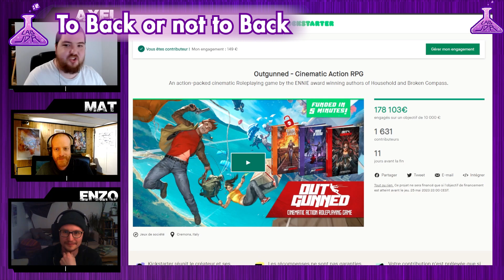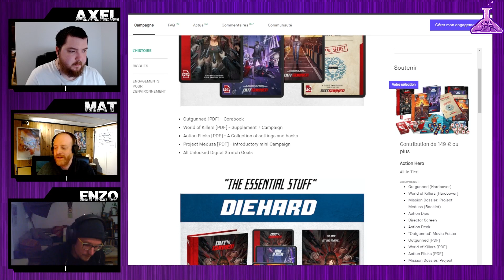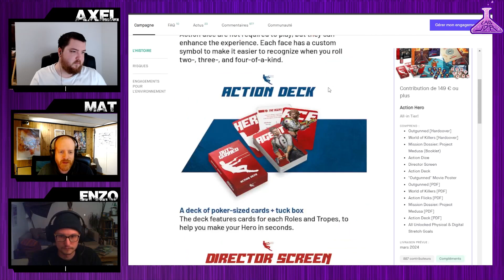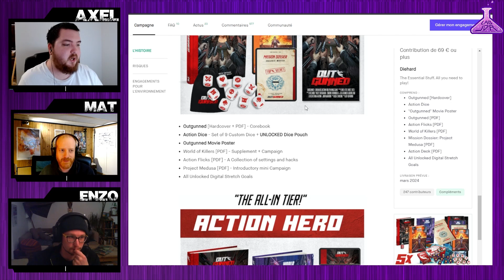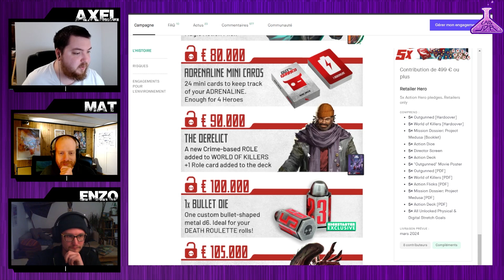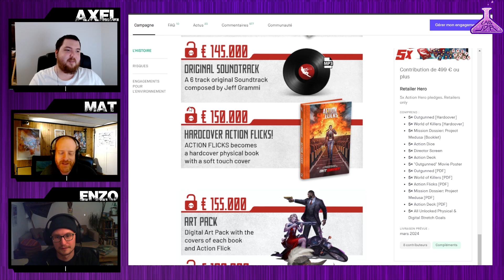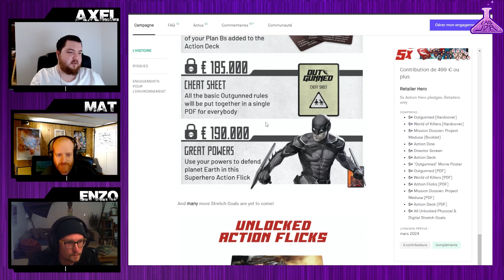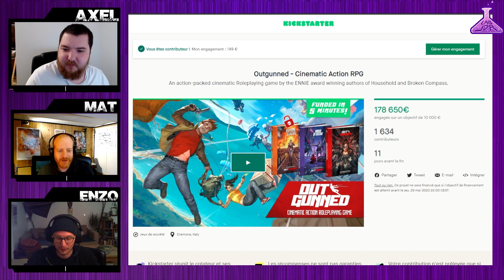To Back or not to Back Outgunned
▬▬▬▬▬▬▬▬▬▬▬▬▬▬ To Back or not to Back ▬▬▬▬▬▬▬▬▬▬▬▬▬▬▬▬
To Back or not to Back est la capsule où nous parlons de JDR qui ne sont pas encore sortis, en financement ou en précommande.

Aujourd'hui nous nous intéressons à Outgunned, le dernier jeu à venir de Two Little Mice, Les créateurs de Broken Compass et Household.

Petit spoiler nous sommes super fan et il faut craquer pour cet éditeur italien plein de génie !

Nous sommes accompagnés d'Enzo, le créateur de Polskar qui a été joueur sur l'Actual Play du Quickstart du jeu.

▬▬▬▬▬▬▬▬▬▬▬▬▬▬ Lab JDR ▬▬▬▬▬▬▬▬▬▬▬▬▬▬▬▬▬
Axel et Mat animent Lab JDR pour parler jeux de rôles.

Les sujets de fonds, conseils, discussions ont la même place que les actus, financement participatifs et créations de contenus.

Le Lab a pour philosophie l'expérimentation et la vulgarisation de notre loisir afin qu'il soit accessible au plus grand nombre